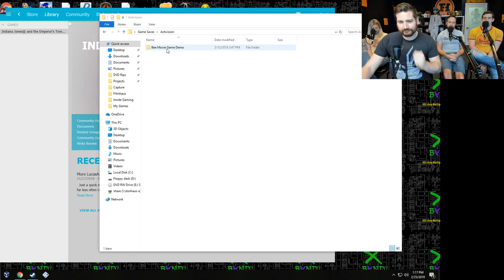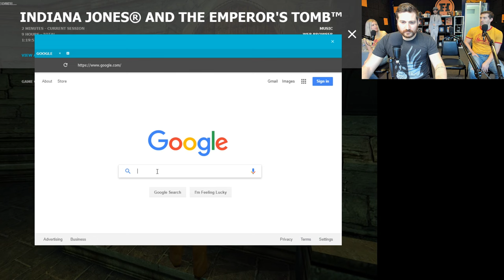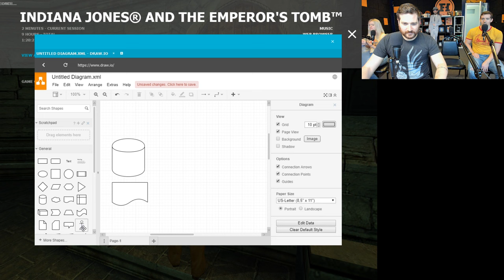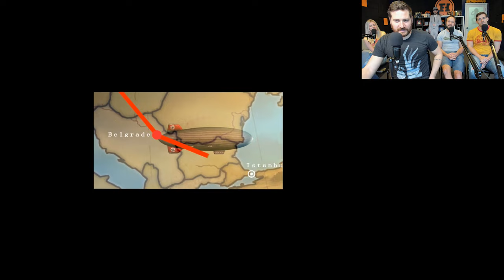Funhaus LIVE! (8-6-19) Indiana Jones and the Emperor's Tomb